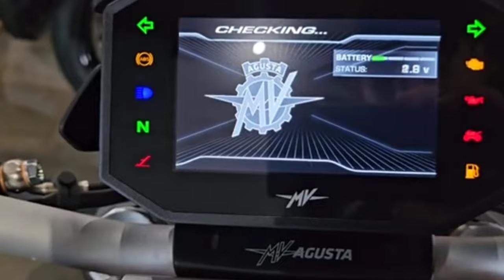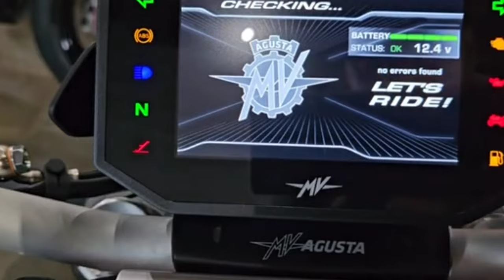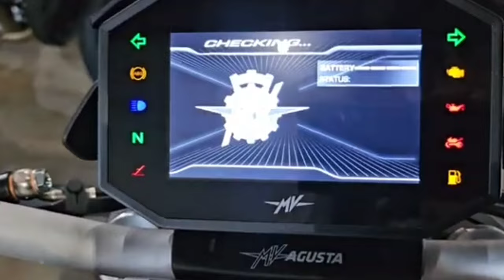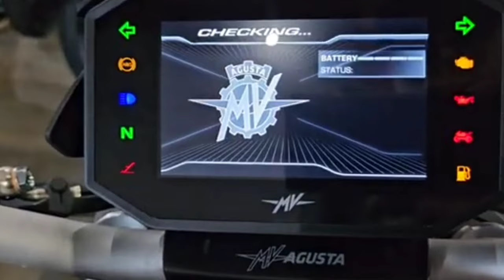2024 mv agusta dragster 800 rr_The most dashing motorsport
2024 mv agusta dragster 800 rr_The most dashing motorsport. The MV Agusta Dragster engine has a capacity of 799 cc designed by Ezio Mascheroni. This engine has a 3-cylinder configuration, DOHC, four valves per cylinder. The diameter and stroke are 79 mm and 54.3 mm.